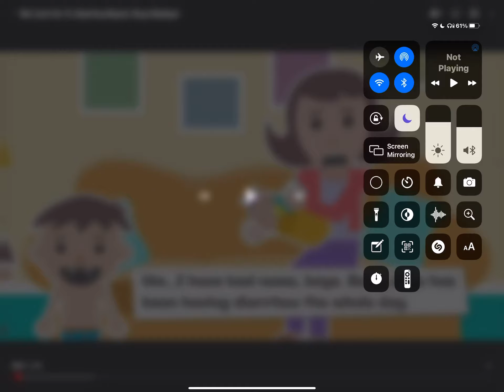R O Y S B E D O Y S